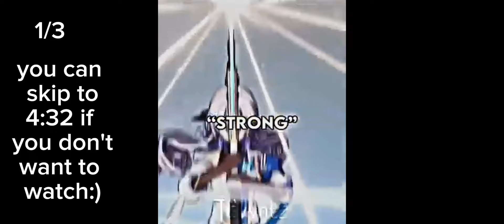Diabolik lovers react to yui as Kafka || honkai impact || gacha club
this video is about yui as Kafka from honkai impact, I hope you like it! have a nice day 💞